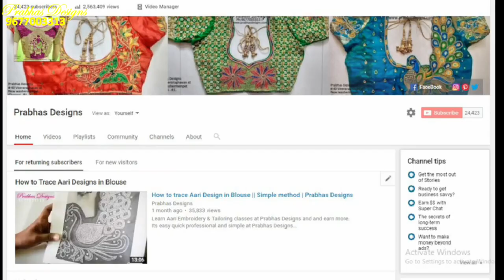Yellowish Flower and Peacock Designed in Long Elbow Blouse sleeve || Prabhas Designs || Code 714